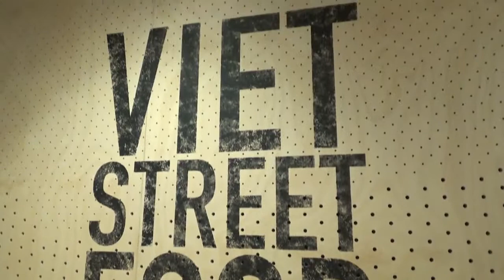HOW TO PARENT THE MIDDLE CHILD - 5 TIPS FROM GOOGLE AND JUDAH - FAMILY PLAYLIFE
The Middle Child is so unique. When Judah is angry, he turns to a little Asian hulk. When Judah is happy, he turns into an Asian comedian. In the last 3 years, we've learnt so much from raising him. Most of the advice and tips came from Google, so it's only fitting to make a video and share what we've learnt with you. Hopefully our middle born children, grows up with a strong Identity, discovering their calling and loving the people around them.

YouTube Set Up:
Laptop - Lenovo
Tripod – SLIK F513

Reuse Description:
Family PlayLife

Thanks for reading and watching! Hope you enjoy more videos from Family PlayLife